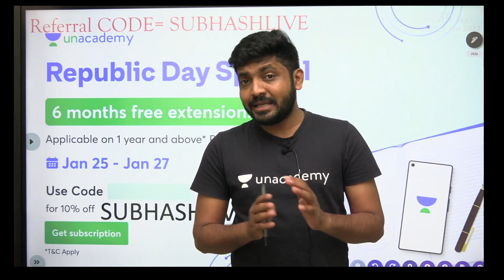Exciting Limited Time Republic Day Offer! | Unacademy MPSC | Subhash Pawar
You can enroll to Unacademy Subscription and get the following benefits:
1. Learn from your favourite teacher
2. Dedicated DOUBT sessions
3. One Subscription, Unlimited Access to Live Online Classes and Videos
4. Real-time interaction with best-in-class teachers
5. You can ask doubts in live online classes
6. Limited students in each Class
7. Download the videos & watch them offline